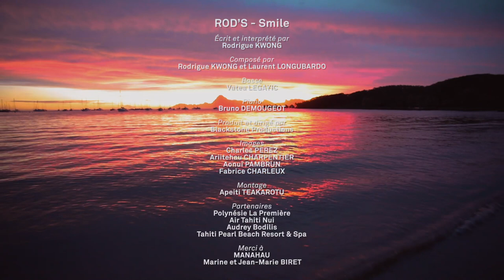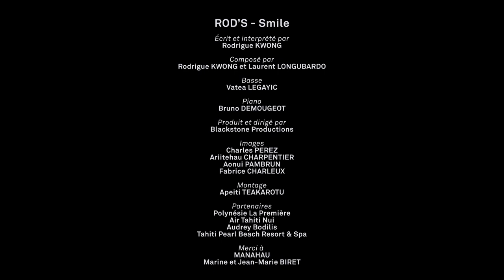Rod's - Smile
Ecrit et interprété par Rodrigue KWONG
Composé par Rodrigue KWONG et Laurent LONGUBARDO
Basse : Vatea LEGAYIC
Piano : Bruno DEMOUGEOT
Produit et dirigé par Blackstone Productions
Images : Charles PEREZ, Ariitehau CHARPENTIER, Aonui PAMBRUN et Fabrice CHARLEUX
Montage : Apeiti TEAKAROTU
Figurantes : Serena SENGUES, Kalani ITCHNER, Heidi LAVISSE et Tipari HAUMANI GOODING
Partenaires : Polynésie La Première, Air Tahiti, Audrey Bodilis et Tahiti Pearl Beach Resort & Spa
Merci à Manahau (Marine et Jean-Marie BIRET)